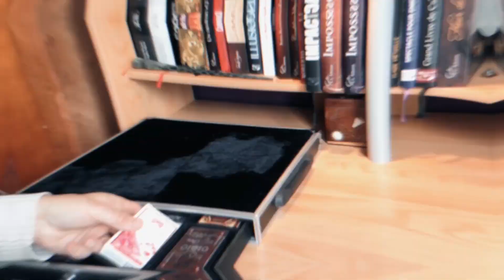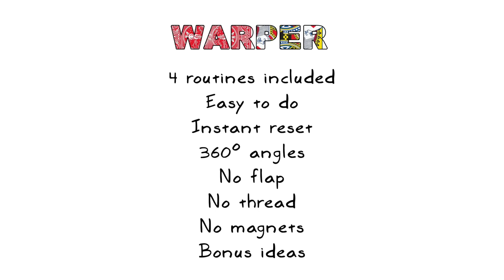WARPER by Laurent Villiger